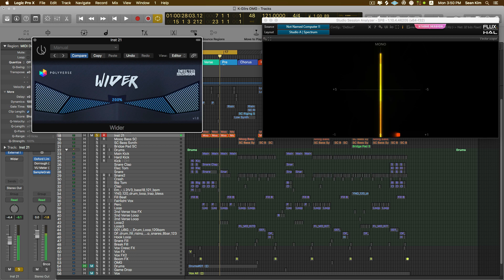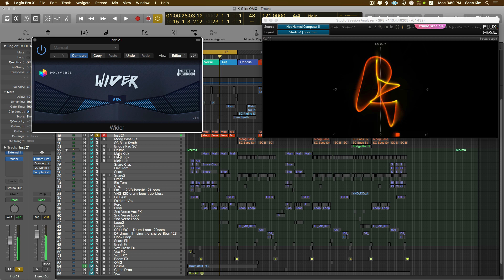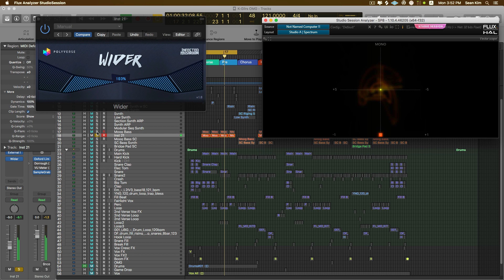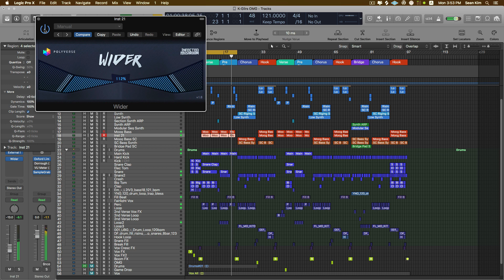"Wider" Stereo Image Free Plugin - WITHOUT PHASE ISSUES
Wider takes the massively popular stereo section from its sibling, Manipulator, and creates the illusion of an expanded stereo image of a mono signal to an awe-inspiring amount of width. However, Wider is a unique stereo plugin in the sense that it is completely “mono-compatible”, meaning that any signal that has been extended will always remain in phase with itself, even if summed to mono.